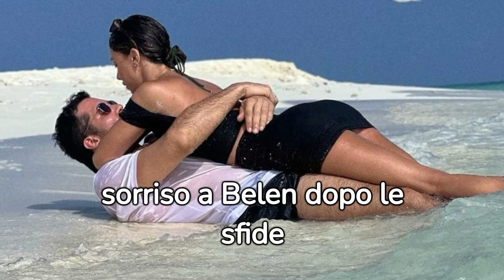ILARY BLASI presunta gravidanza e BELEN RODRIGUEZ il desiderio di maternità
Negli ultimi tempi, sono emerse voci sul presunto stato di gravidanza di Ilary Blasi e sul desiderio di Belen Rodriguez di diventare madre. Le due celebrità italiane sono state al centro del gossip a causa delle loro relazioni passate tumultuose. Blasi ha dichiarato la sua verità sulla fine del matrimonio con Francesco Totti, mentre Belen ha rivelato di essere stata tradita e caduta in depressione dopo la separazione da Stefano De Martino. Attualmente, circolano notizie insistite su una possibile gravidanza di Ilary Blasi da Bastia Muller e sugli sforzi di Belen Rodriguez e del suo compagno Elio Lorenzoni per concepire un bambino. Nonostante il noto desiderio di maternità di Belen, la conferma ufficiale deve ancora arrivare, lasciando spazio a speculazioni. Nel frattempo, sembra che Belen stia vivendo momenti felici con Elio, che le hanno restituito il sorriso dopo un periodo difficile. Resta da vedere come si svilupperanno queste vicende nel mondo della celebrità.